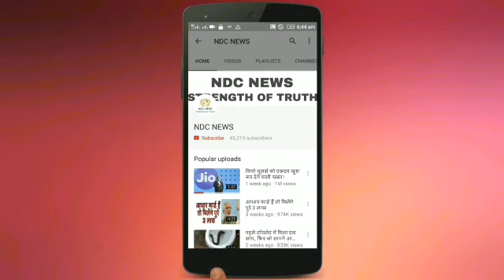शराब के नशे में दीपिका ने रणवीर के साथ किया कुछ ऐसा, देखने वाले शर्म से पानी-पानी